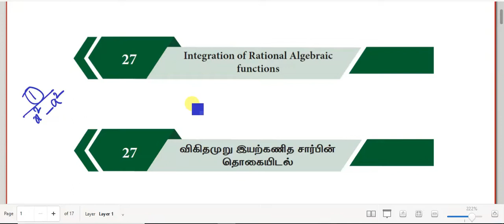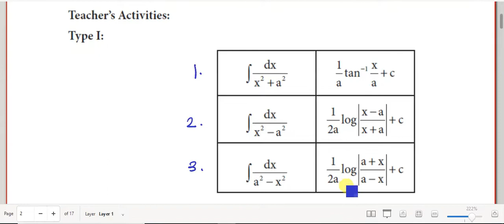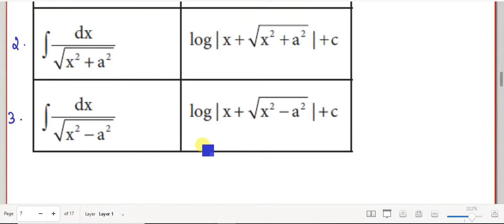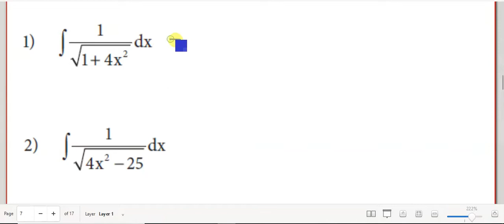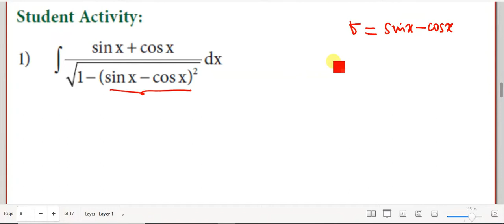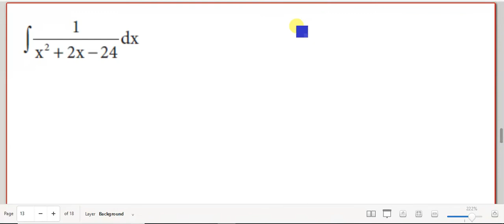Class 12 Mathematics / Refresher Course Module /Title 27/Integration of Rational Algebraic Functions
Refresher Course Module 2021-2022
Title 27 - Integration of Rational Algebraic Functions
Teacher's Activity
Student's Activity
Home Activity
Example
+2 Mathematics
+1 Mathematics
12th Maths
11th Maths
TN State board
Tamil medium
English Medium
5 Mark problems
Easy way to score marks
Important problems
Score easily
Easy maths
Class 12 Maths
+2 Maths
Important sums
Tips
Pass Mark
Centum
100
90/90
Full marks
Success
Best teaching
Easy methods
First Mark
Pass Mark
35 Marks
25 Marks
5 Marks
3 Marks
2 Marks
1 Marks
Solved answer